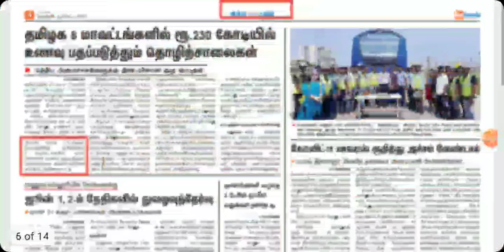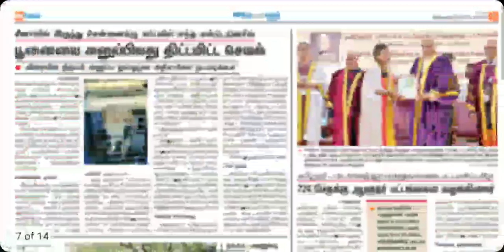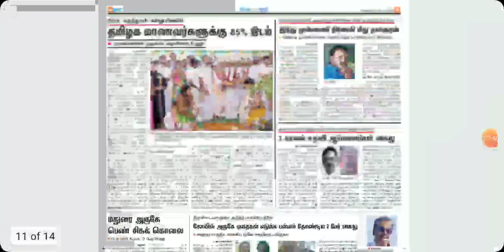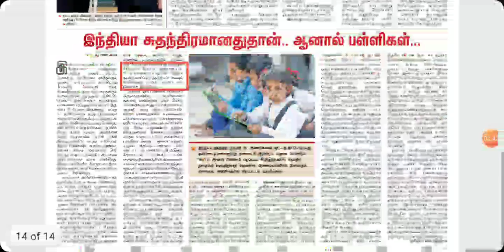MARCH 6 2020 THE HINDU TAMIL TNPSC GROUP I GROUP II GROUP IV BEO POLICE